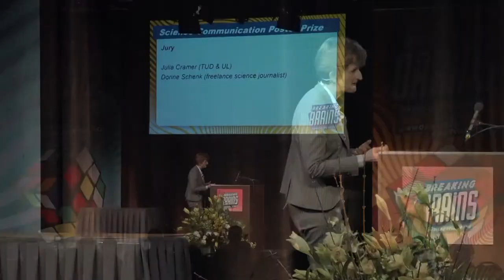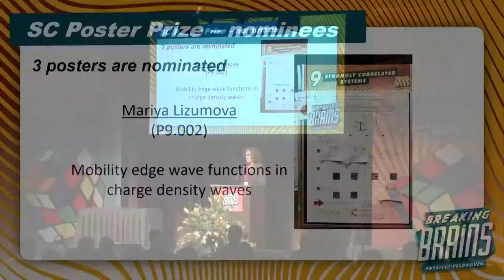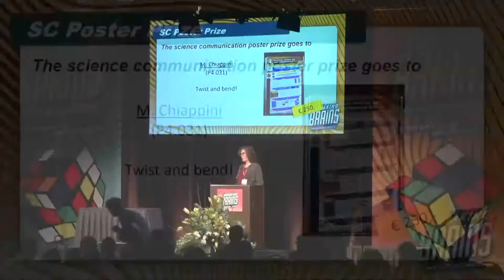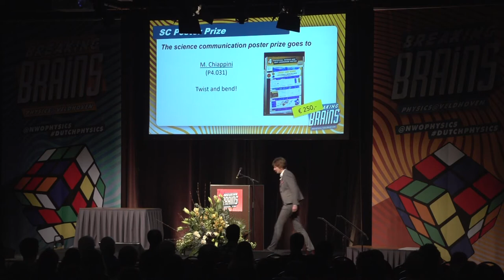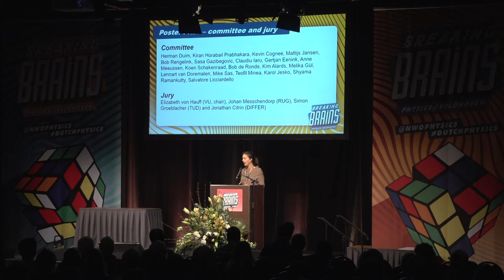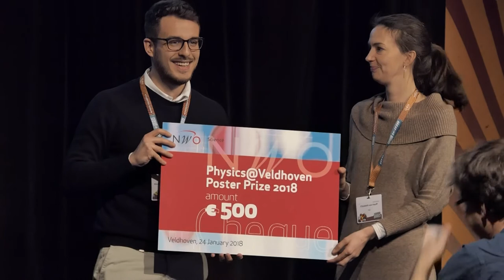Physics@Veldhoven 2018 Poster Prize ceremony and closing remarks